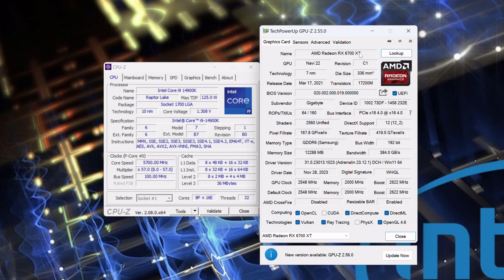Avatar Frontiers of Pandora PC com RX 6700XT 12GB - 1080p à 1440p RayTracing + FSR3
Acesse para obter keys OEM baratas e funcionais!

0:00 - Bancada de teste
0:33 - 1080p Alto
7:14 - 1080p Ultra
8:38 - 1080p Ultra FSR 3 Qualidade
10:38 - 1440p Ultra FSR 3 Qualidade
12:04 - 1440p Ultra FSR 3 Qualidade a noite
17:44 - Benchmark embutido

- Placa-mãe: ASUS ROG Strix Z690-E Gaming Wifi
- Processador: Intel Core I7 13700K
- Placa de vídeo: AMD RX 7900XTX 24GB Ref
- RAM: 4x16GB Thermaltake ToughRAM 6000Mhz CL36
- SSD: 2x2TB Kingston Fury Renegade Gen 4
- Gabinete: Thermaltake Core P6 Turquoise
- Fonte: Thermaltake ToughPower GF3 1650W
- Distro: Thermaltake Core P6 DP-D5 Plus
- Bloco GPU: Alphacool Eisblock Aurora GPX
- Bloco CPU: Thermaltake MX2 Ultra
- Radiador: Thermaltake C360 e CLD360
- Fan: 13x ToughFan 12 High Static Pressure
- Fluído: Thermaltake TT T1000 Transparente
- Tubo: Thermaltake PETG 16mm
- Fitting: Thermaltake C-Pro 1/4 16mm OD Compression
- Ângulo: Thermaltake G 1/4 90 Degree Adapter
- Dreno: Thermaltake Drain Valve
- Ferramentas: Thermaltake Hard Tube Bender kit
- Suporte vertical: CoolerMaster PCI 4.0 200mm
- Monitor: ASUS VG32VQ1B QHD 165Hz
- Headset: Astro Gaming A50 PS5
- Teclado: Logitech G915
- Mouse: Logitech G Pro Wireless
- Mousepad: Logitech Powerplay
- Cadeira: DT3 Sports Rhino Black
- Placa de captura: Elgato 4K60 Pro Mk.2
- Gravador: Zoom H1n
- Microfone: Condensador Maono PM422
- Microfone: Sony ECM-LV1